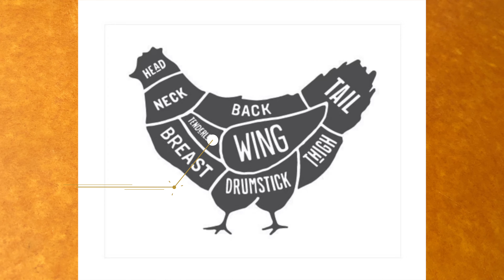「鸡肉沙拉」易烹饪 · 用料简单 · 低卡｜两人份的健康早餐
用料简单｜又好做的鸡肉沙拉，分享给你们！
（你们都喜欢吃什么口味的salad dressing呀？）

我的🎬设备：
🎙桌上流媒体播客USB录音麦克风（带RGB灯，静音按钮，耳机插孔）：
手机拍摄稳定器：
桌子边缘固定的手机支架（可伸缩调节）：
自拍杆/三脚架
可弯曲小型三脚架：
懒人手机支架（夹子）
🎙迷你夹子麦克风 (iPhone插头)
🎙连接电脑用的USB录音麦克风：

✅我的很多小工具小物件都是在Temu上买到的，主要是因为「超级便宜」而且质量还不差。用我的 🔗 新注册的用户能拿到30% OFF 哦！